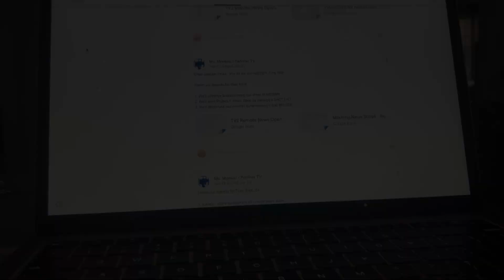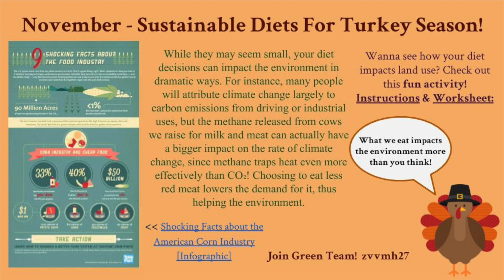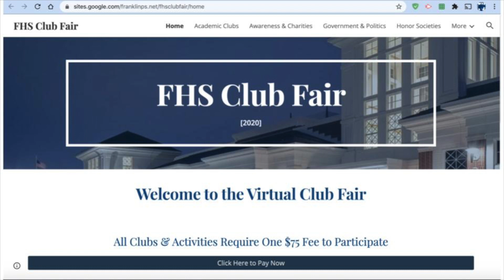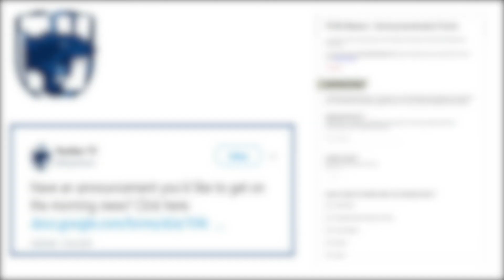Panther News Friday, November 20, 2020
Produced by the Franklin High School TV Production classes.